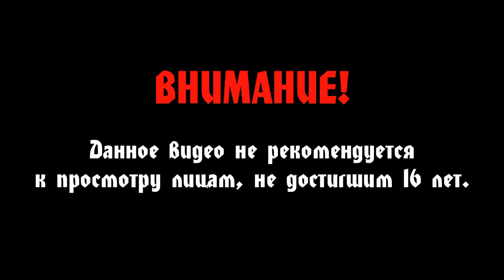Lies of P #24 - Арлекино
Прохождение Lies of P